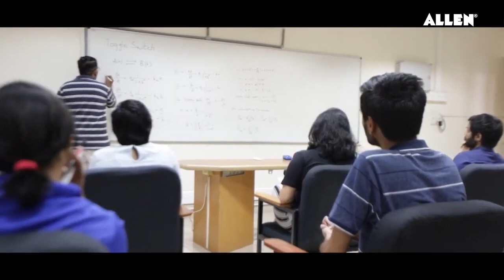IISc Bengaluru Complete Campus Tour | 🔥 Research Hub of India | ALLEN Campus Tour Series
👉🏻 Welcome to the IISc Bengaluru Campus Tour! In this video, we'll take you on a journey through one of the premier research institutions in India. Get a glimpse into the IISc Bengaluru Campus with all its major attractions, administrative complex, hostels, sports facilities...